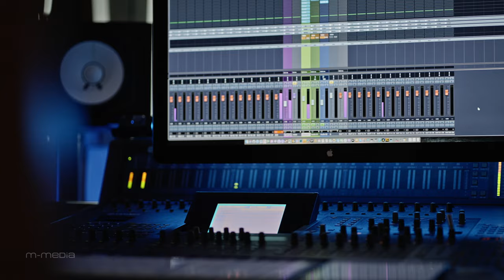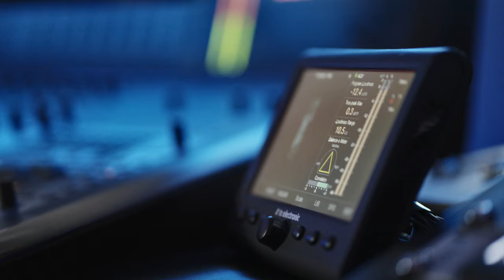Mitja - Moje zlato (Petar Grašo cover)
Cover MOJE ZLATO, narejen z namenom presenečenja za ženo Matejo, ob njenem rojstnem dnevu.

Cover by: MITJA ŠINKOVEC
Original performed by: PETAR GRAŠO
Tekst: V. Huljić - P. Grašo
Glasba: Tonći Huljić

Avdio in video produkcija:
Tadej Mihelič, M-MEDIA Recording Studio

Iskrena hvala Maticu Supovcu za posredovano matrico pesmi!